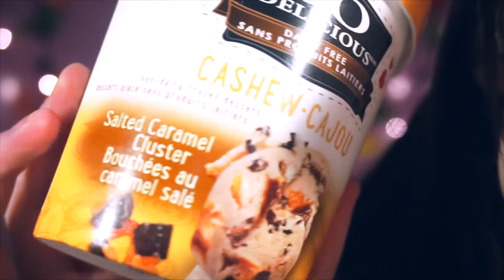ASMR Delicious Recipe and My Cat Makes An Appearance❤️Valentine's Day Special ❤️ ♥ [RECOVERED VIDEO]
Welcome to the UNOFFICIAL channel of Maple ASMR ♥ Recovered videos |  Videos recuperados, here you will find the majority of Maple ASMR videos, as we already know, on their official channel they deleted all the content, and that is why I decided to recover and share them. ♥️

Bienvenidos al canal NO OFICIAL de Maple ASMR ♥ Recovered videos | Videos recuperados, aqui encontrarás la mayoría de videos de Maple ASMR, como ya sabemos, en su canal oficial borraron todo el contenido, y por eso decidí recuperarlos y compartirlos. ♥️